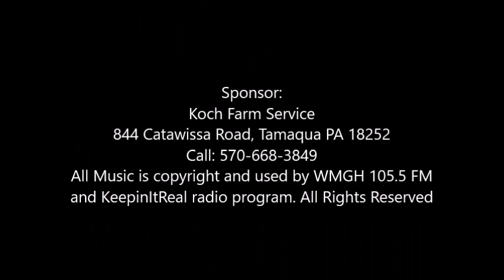Music For The Soul - with Matt Fawcett